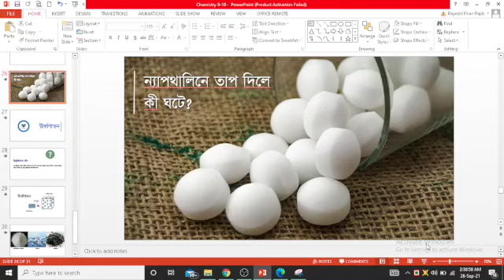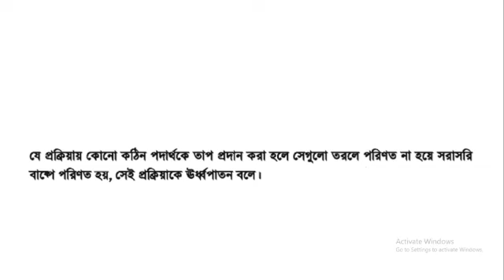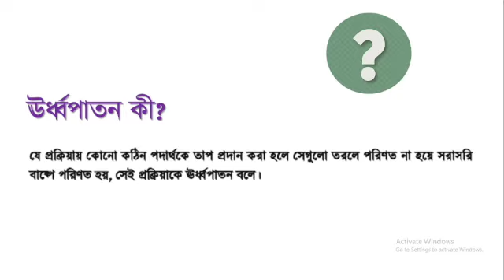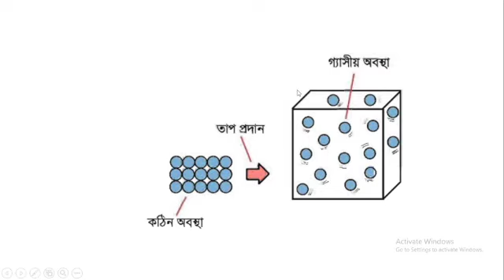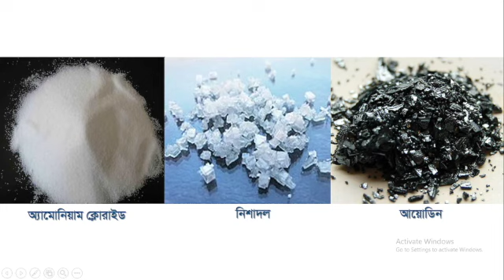ন্যাপথালিনে তাপ দিলে কি হয়? || Chemistry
নবম_দশম_রসায়ন